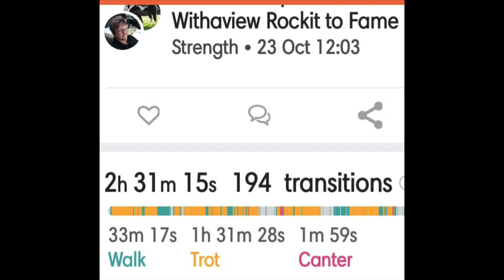Danny the Mini Horse Training - 23 October 2022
Drive # 158 -  Brancott Road - 13.2km
Beautiful day for another great drive, less cantering today but a big amount of trotting.
Sadly the wind picked up big time in the afternoon making it less pleasant but all in all it was a great drive.